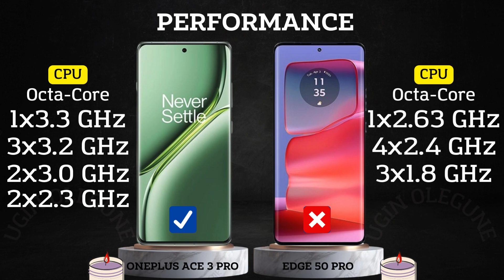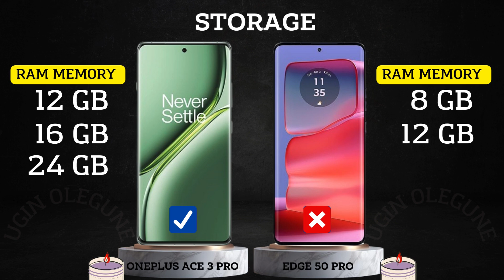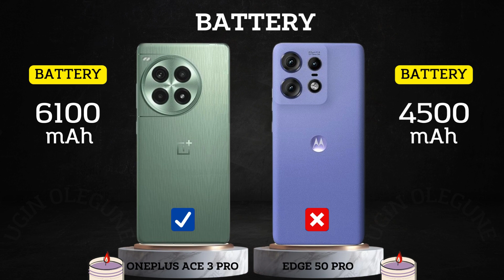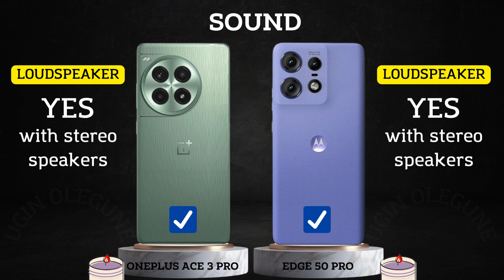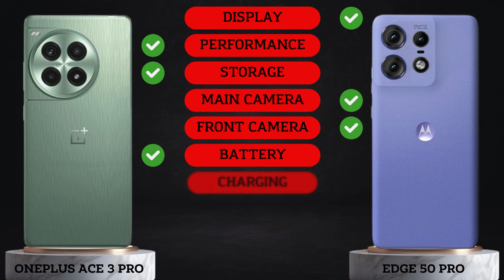Oneplus Ace 3 Pro vs Motorola Edge 50 Pro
Motorola Edge 50 Pro vs Oneplus Ace 3 Pro

In this video we will compare :

DISPLAY
SCREEN TYPE
REFRESH RATE
BRIGHTNESS
SCREEN SIZE
BODY RATIO
ASPECT RATIO
RESOLUTION
PPI DENSITY
PROTECTION
BODY FRAME
WATER RESISTENT
SOFTWARE
OPERATING SYSTEM
CHIPSET
PROCESSOR
GPU
STORAGE
RAM
INTERNAL MEMORY
MEMORY CARD
CAMERA
MAIN CAMERA
MAX RECORD
ZOOM CAMERA
SELFIE CAMERA
SOUND
STEREO SPEAKERS
3.5 mm Jack
CONNECTIVITY
NETWORK
FINGERPRINT
BLUETOOTH
USB TYPE
NFC
BATTERY
CHARGING
PRICE